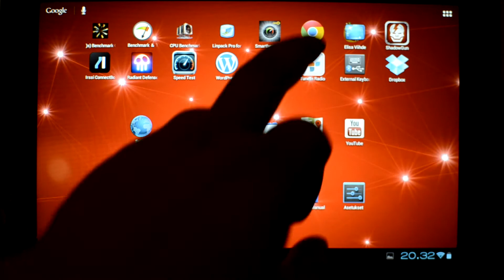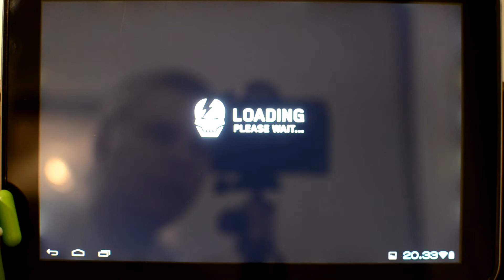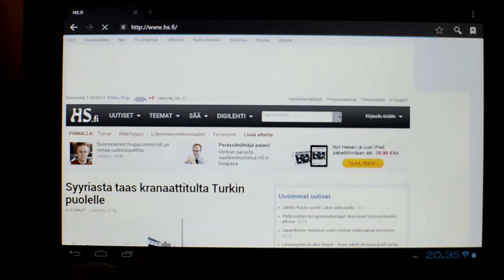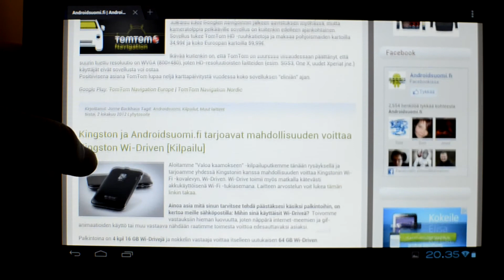Toshiba AT300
Toshiba AT300 käyttövideo
Androidsuomi.fi